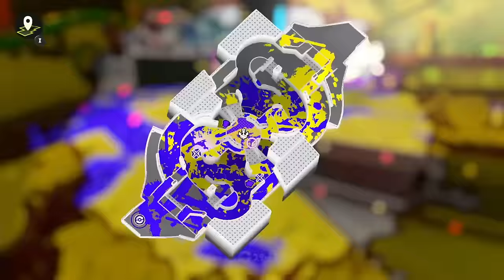【イベントマッチ】当たっても即死...？今までで１番デカいカーリングボムを使ったイベマが理不尽すぎて面白かったｗｗｗ【スプラトゥーン３】